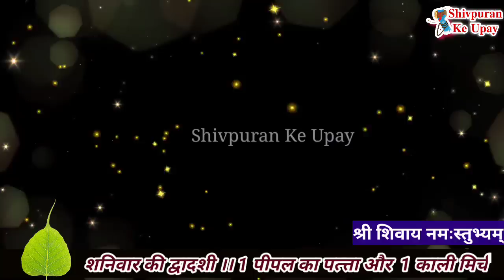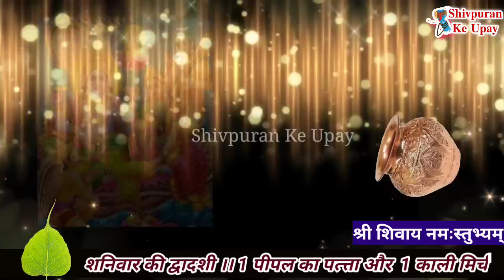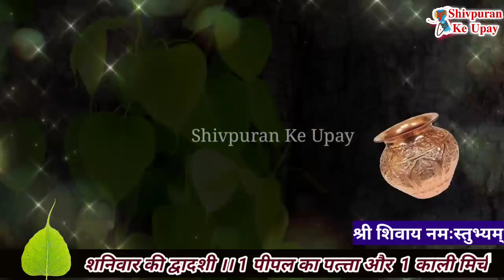9 जुलाई बड़ा शनिवार दशमी 1 पीपल का पत्त्ता ओर 1 काली मिर्च का उपाय जरूर करे - Pradeep ji mishra